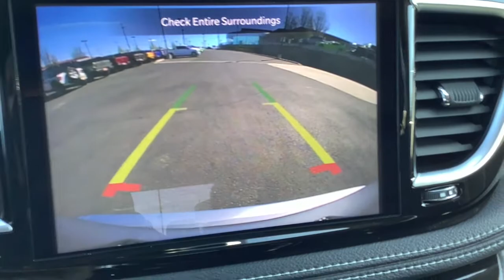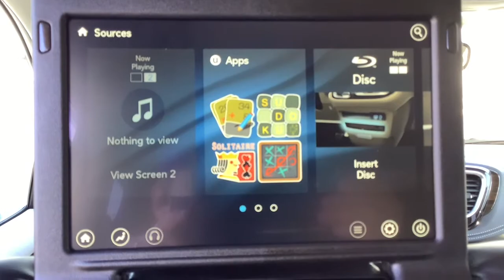2021 Chrysler Pacifica Spokane, Spokane Valley, Post Falls, Deer Park, Airway Heights, WA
BILLET SILV MET New 2021 Chrysler Pacifica available in Spokane, Washington at Dishman Dodge Ram Chrysler Jeep. Servicing the Spokane Valley, Post Falls, Deer Park, Airway Heights, WA area.
2021 Chrysler Pacifica Hybrid Limited - Stock#: MR553414 - VIN#: 2C4RC1S73MR553414

4DR FWD HYB LIMITED
Engine: 3.6L V6 Hybrid|3.59 Axle Ratio|Heavy Duty Suspension|GVWR: 6,300 lbs|50 State Emissions|Engine Auto Stop-Start Feature|Transmission w/Oil Cooler|Front-wheel drive|Engine oil cooler|650CCA Maintenance-Free Battery w/Run Down Protection|Hybrid Electric Motor|Gas-Pressurized Shock Absorbers|Front Anti-Roll Bar|Electric Power-Assist Steering|Single Stainless Steel Exhaust|16.5 Gal. Fuel Tank|Strut Front Suspension w/Coil Springs|Trailing Arm Rear Suspension w/Coil Springs|Regenerative 4-Wheel Disc Brakes w/4-Wheel ABS, Front Vented Discs, Brake Assist, Hill Hold Control and Electric Parking Brake|Lithium Ion Traction Battery w/6.6 kW Onboard Charger, 14 Hrs Charge Time @ 110/120V, 2 Hrs Charge Time @ 220/240V and 16 kWh Capacity|Spare Tire Mobility Kit|Clearcoat Paint|Body-Colored Front Bumper w/Chrome Bumper Insert|Body-Colored Rear Bumper w/Chrome Bumper Insert|Chrome Side Windows Trim|Chrome door handles|Chrome Bodyside Moldings|Chrome Power w/Tilt Down Heated Side Mirrors w/Driver Auto Dimming, Power Folding and Turn Signal Indicator|Fixed Rear Window w/Fixed Interval Wiper and Defroster|Deep Tinted Glass|Rain Detecting Variable Intermittent Wipers|Galvanized Steel/Aluminum Panels|Lip Spoiler|Black Grille w/Chrome Surround|Front license plate bracket|Power Liftgate Rear Cargo Access|Proximity Sliding Rear Doors|Auto On/Off Projector Beam Led Low/High Beam Daytime Running Headlamps w/Delay-Off|Front Fog Lamps|LED Brakelights|Perimeter/Approach Lights|Laminated Glass|Radio: Uconnect 5 Nav w/10.1 Display|Integrated Roof Antenna|506w Regular Amplifier|GPS Antenna Input|Integrated Center Stack Radio|Integrated Voice Command w/Bluetooth|Sirius Xm Traffic Plus Real-Time Traffic Display|Driver And Passenger Heated-Cushion, Driver And Passenger Heated-Seatback and Ventilated Front Seats|Driver And Front Passenger Armrests and Rear Seat Mounted Armrest|Manual Tilt/Telescoping Steering Column|Fixed 60-40 Split-Bench Leatherette 3rd Row Seat Front, Manual Recline, Manual Fold Into Floor and 3 Fixed Head Restraints|Heated Leather/Metal-Look Steering Wheel|Illuminated Front Cupholder|Rear Cupholder|Compass|Valet Function|Remote Releases -Inc: Proximity Cargo Access|Garage Door Transmitter|Cruise Control w/Steering Wheel Controls|Distance Pacing w/Traffic Stop-Go|HVAC -inc: Underseat Ducts, Auxiliary Rear Heater and Headliner/Pillar Ducts|Illuminated Locking Glove Box|Driver foot rest|Interior Trim -inc: Colored Instrument Panel Insert, Colored Door Panel Insert, Piano Black Console Insert and Piano Black/Metal-Look Interior Accents|Full Cloth Headliner|Vinyl Door Trim Insert|Metal-Look Gear Shifter Material|Day-Night Auto-Dimming Rearview Mirror|Driver And Passenger Visor Vanity Mirrors w/Driver And Passenger Illumination|Partial Floor Console w/Covered Storage, Mini Overhead Console w/Storage, Conversation Mirror and 5 12V DC Power Outlets|Front And Rear Map Lights|Fade-To-Off Interior Lighting|Full Carpet Floor Covering -inc: Carpet Front And Rear Floor Mats|Carpet Floor Trim|Trunk/Hatch Auto-Latch|Cargo Features -inc: Spare Tire Mobility Kit|Cargo Space Lights|SiriusXM Guardian Tracker System|GPS Navigation|Disassociated Touchscreen Display|10.1 Touchscreen Display|SiriusXM Guardian - Included Trial (B)|Instrument Panel Covered Bin, Driver / Passenger And Rear Door Bins|Delayed Accessory Power|Systems Monitor|Redundant Digital Speedometer|Outside Temp Gauge|Digital/Analog Appearance|Manual w/Tilt Front Head Restraints and Manual Adjustable Rear Head Restraints|2 Seatback Storage Pockets|Perimeter Alarm|Sentry Key Engine Immobilizer|Air Filtration|5 12V DC Power Outlets|Side Impact Beams|Dual Stage Driver And Passenger Seat-Mounted Side Airbags|ParkSense with Stop Rear Parking Sensors|Blind Spot Detection Blind Spot|Forward Collision Warning-Plus and Rear Cross Path Detection|Tire Specific Low Tire Pressure Warning|Dual Stage Driver And Passenger Front Airbags|Curtain 1st, 2nd And 3rd Row Airbags|Airbag Occupancy Sensor|Driver And Passenger Knee Airbag|Rear child safety locks|Outboard Front Lap And Shoulder Safety Belts -inc: Height Adjusters and Pretensioners